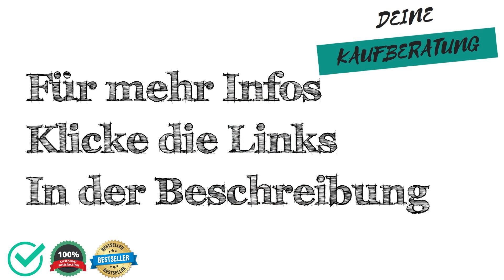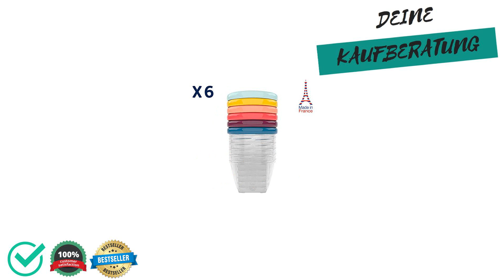🔱 Babyglaeschen Test, Vergleich & Ratgeber ✅ Welche Modelle sind die Besten⁉️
Wir moechten dir mit unserem Babyglaeschen Test, Vergleich & Ratgeber helfen das passenden Produkt in der Kategorie Babyglaeschen zu finden.

Wie viel kostet ein Produkt aus der Kategorie Babyglaeschen?

Welches Produkt der Kategorie Babyglaeschen ist das Beste?

Welche Alternativen gibt es zu Produkten aus der Kategorie Babyglaeschen?

Sowie Tipps & Tricks rund um das Thema Babyglaeschen.

 Darüber hinaus zeigen wir dir die Vor- und Nachteile von verschiedenen Produkten aus der Kategorie "Babyglaeschen" auf,

 - Preisgünstig
 - Preis-Leistung
 - Eigenschaften
 - Qualitatität

 - Schlechte Verarbeitung
 - Billiges Design
 - Sehr teuer